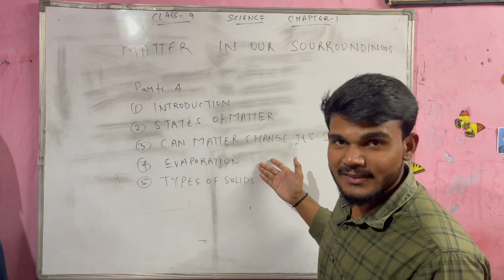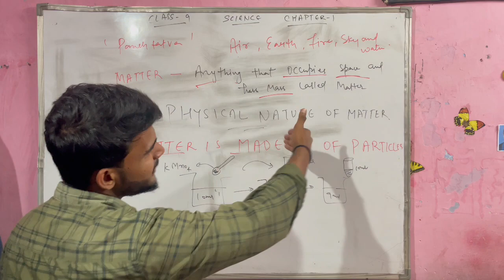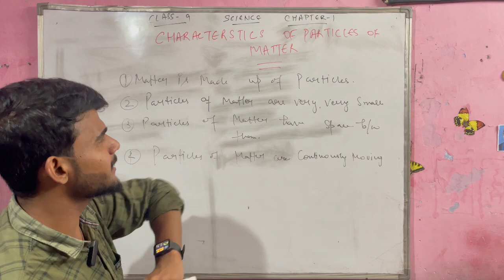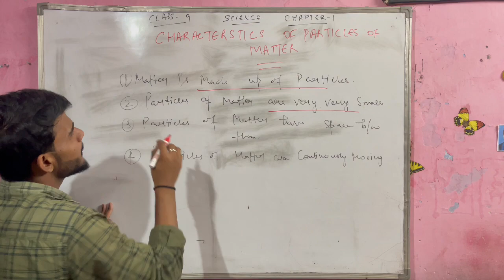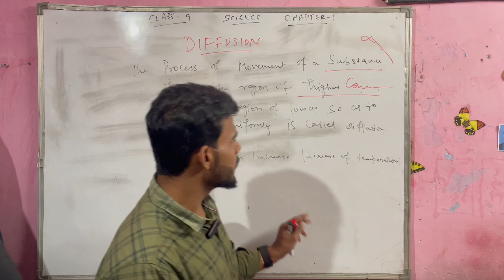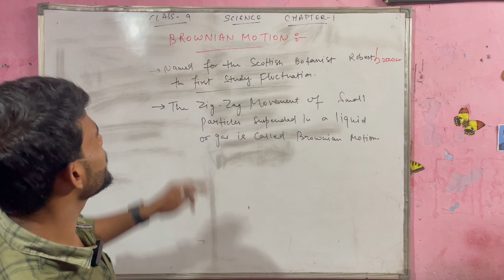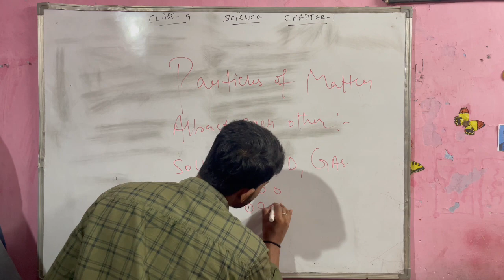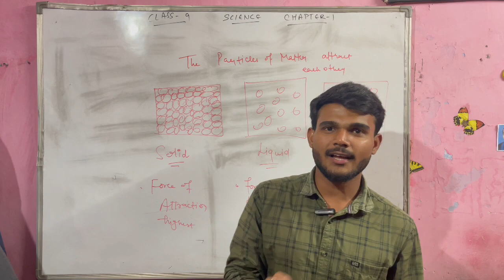Matter in our surroundings || INTRODUCTION || class 9|| science